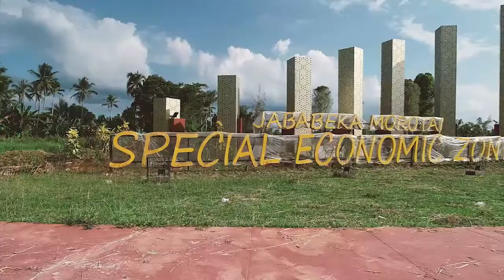Pembangunan Kawasan Strategis Pariwisata Nasional (KSPN) Morotai